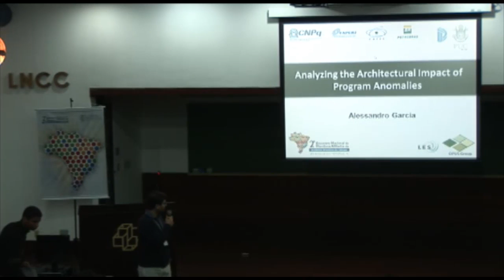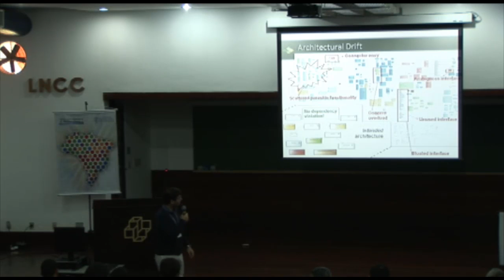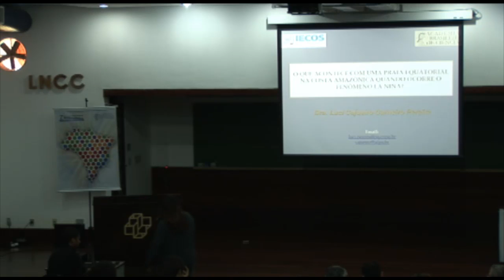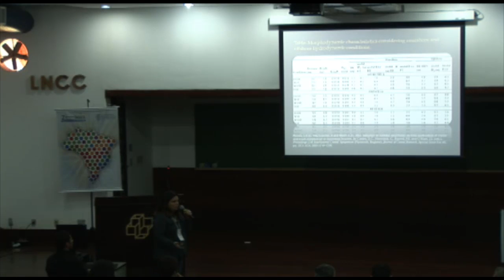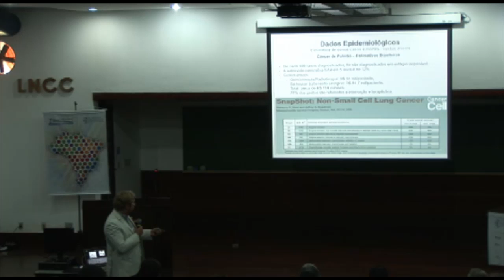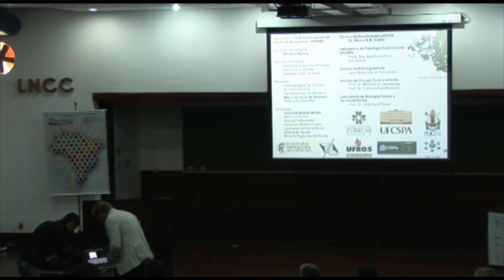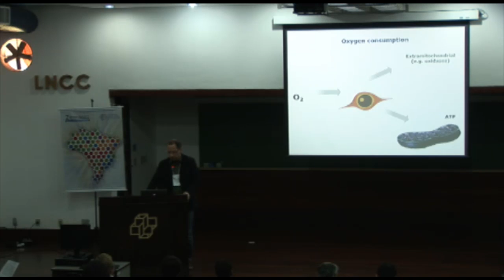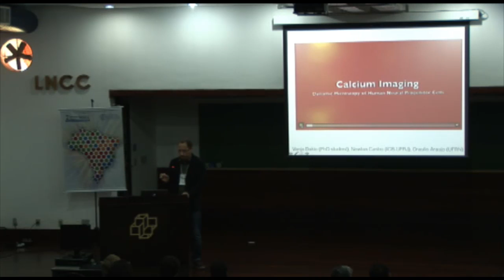2º Encontro Nacional de Membros Afiliados da ABC (parte VI)